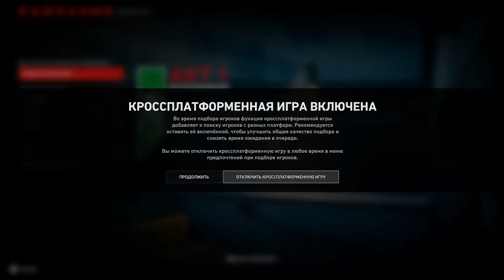Back 4 Blood